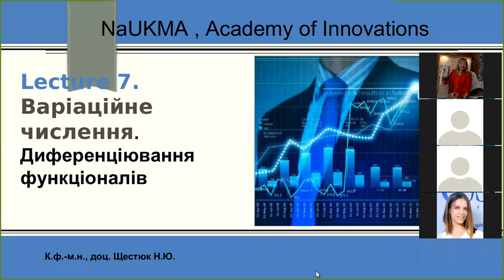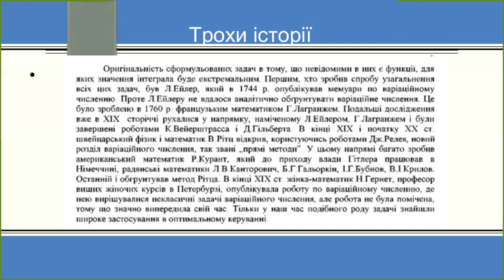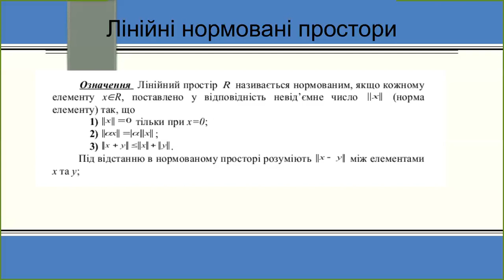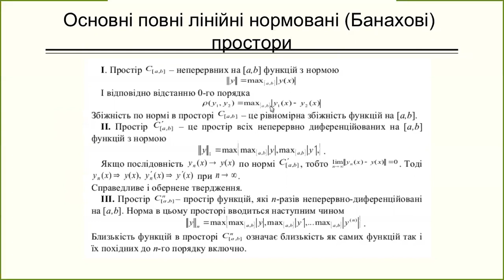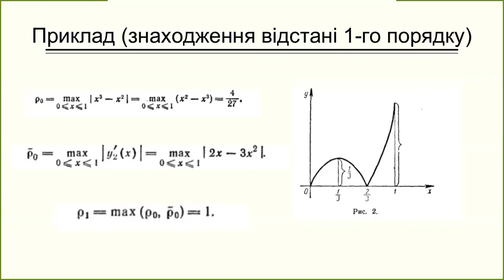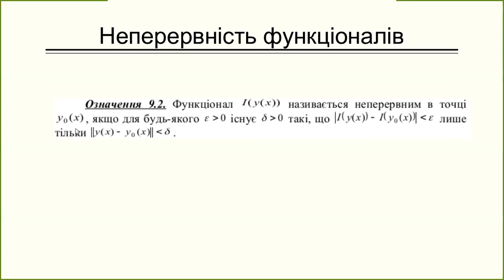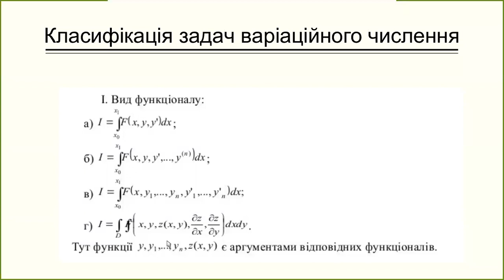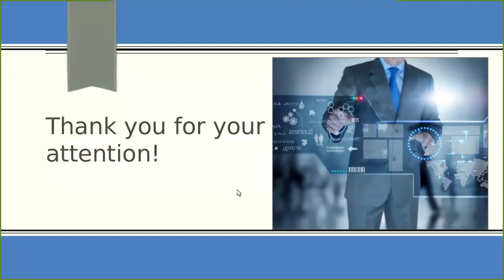Л_7.1. Варіаційне числення. Диференціювання у лінійних нормованих просторах.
Задача про Дідону, задача про брахістохрону... Що їх пов’язує?
Що треба знати щоб вміти розв’язувати подібні задачі?